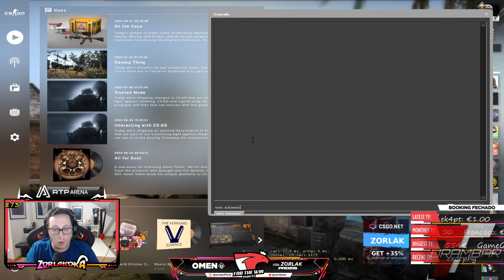ZorlaK HIGHLIGHTS #146 - NEM AS GAJAS FALAM COMO TU TÁS A FALAR